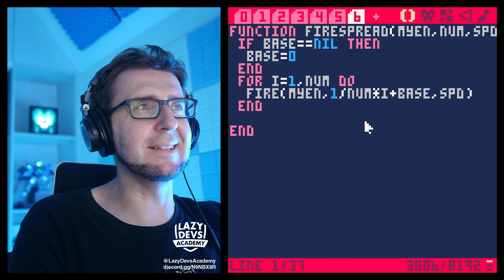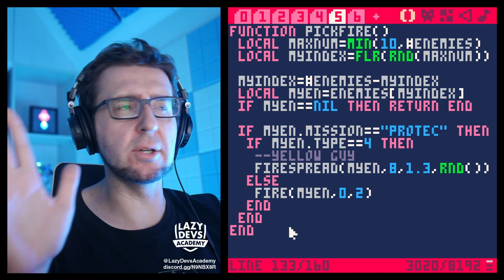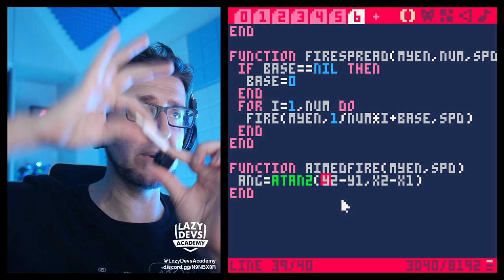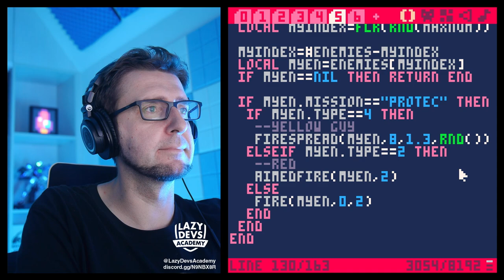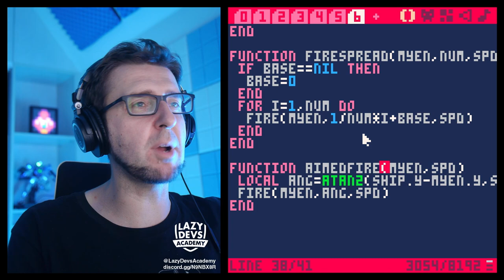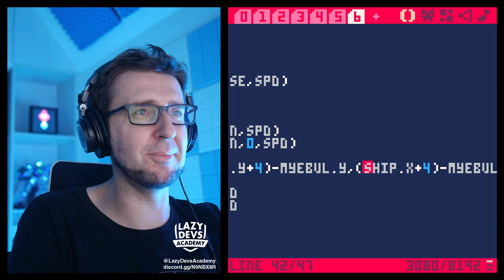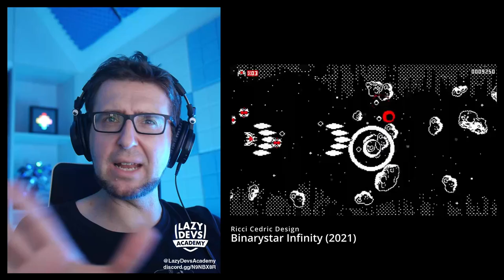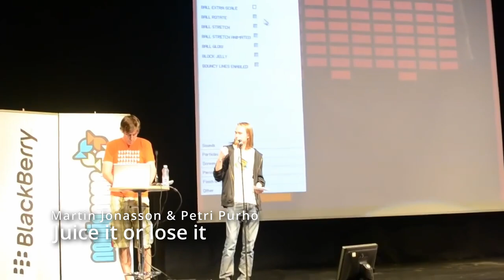Making a Shmup #25 - Aimed Shots - Pico-8 Hero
Let's develop a Shmup in Pico-8 one video at a time. A tutorial for complete beginners.

00:00 Intro
00:48 Spreadshot tweaking
03:22 Aimed shots
09:08 Shot types in Shmups
10:52 Improving the aim
15:36 What is screenshake?
17:46 Camera function
20:36 Writing screenshake
27:17 Using screenshake
30:48 A message from the future
33:03 Doggie Zone
35:33 Ko-fi
35:44 Outro